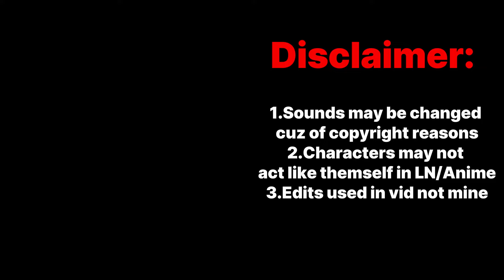Upperclassmen react to Ayanokoji || Season 3 || Classroom of the Elite || part 2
Timeline: After training Camp exam!!
In this video, Upperclassmen students react to Ayanokoji. Enjoy!
Copyright
I have no right on used audio or edit videos
Credits:
1: @vanityalt on tiktok
2: @flashyac_2 on tiktok
3: @_koenji on tiktok/ @koenji on youtube
4: @.the_newbie on tiktok
5: @glogzedit on TikTok/ Youtube
If I use your videos and missed you in the credits
DM me in Discord at (darkkiyo)
Anime:
 Yōkoso Jitsuryoku Shijō Shugi no Kyōshitsu e [classroom of the elite]
Tags[ignore them]
classroom
classroom elite
classroom of elite
the classroom of the elite
elite of the classroom
react to
ayanokoji
classroom of the elite ayanokoji
classroom of the elite 3
classroom of elite season 3
classroom of the elite season 3
classroom of the elite op
gacha react
classroom of elite season 2
the eminence in shadow react
blue lock
classroom of the elite saison 3
classroom of the elite volume 0
classroom of the elite year 2 volume 9.5
ayanokoji
react to
gacha react